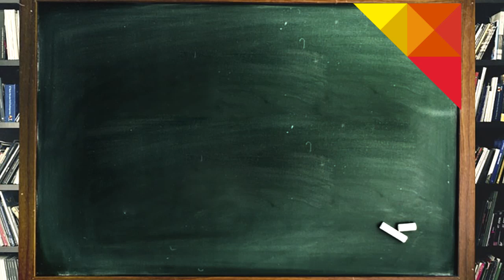Reforma Educativa - Tabasco